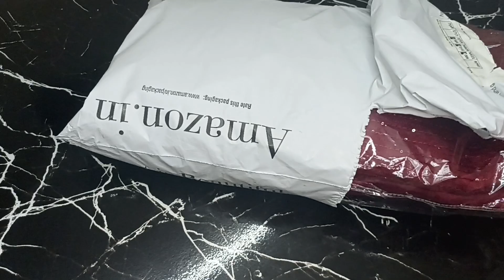Suit material and Readymade suit review😍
readymade suit link

                    suit material link---